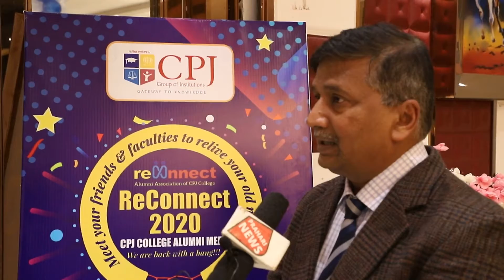Profe.K B. Asthana CPJ Collage